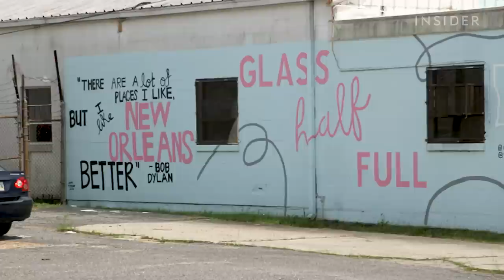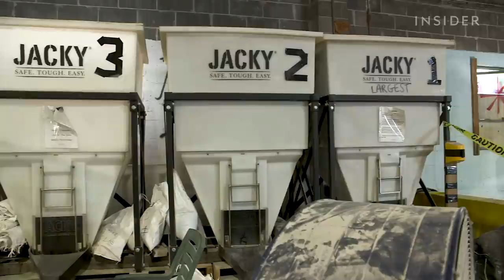How Sand Made From Crushed Glass Rebuilds Louisiana’s Shrinking Coast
Two college students founded one of Louisiana's only glass recycling companies. They're turning glass into sand and using it for coastal restoration.